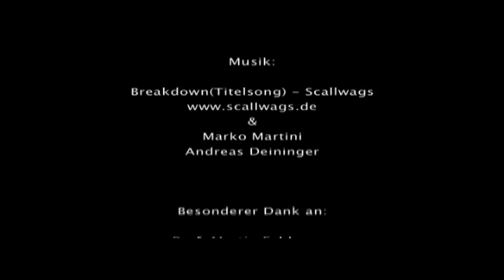Schlüsselszene / Keyscene : Kurzfilm (Verfolgungsjagd) / Short film (chase with carhit) HS Ansbach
Kurzfilm entstanden im Rahmen einer Studienübung. Thema "Verfolgungsjagd". FH Ansbach, Muk 05